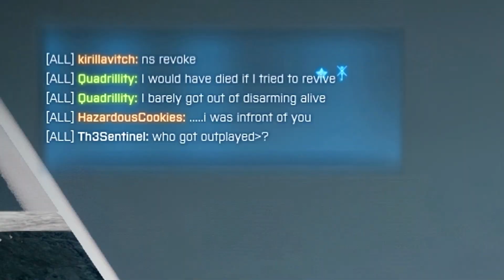Don't Fuck With The Duke!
I couldn't say no when he asked to play on my account again...

Fan My Platoon if you want to be in/help with the next video:

Main Song: Duke Nukem Manhattan Project Soundtrack(OST)
Outtro song: Mass Effect 2 Epic Endrun Soundtrack

-The Sentinel